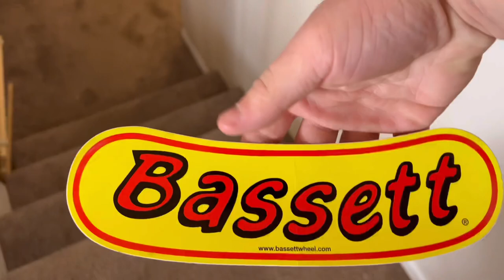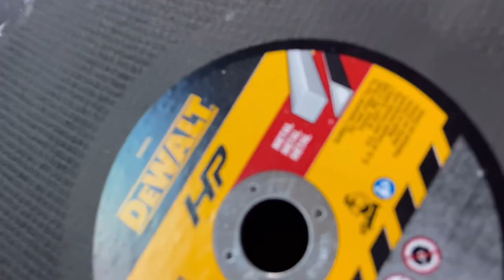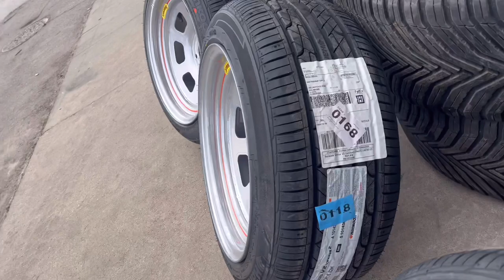FINALLY STANCED MY 1990 ACCORD!! (Tilted spindles)